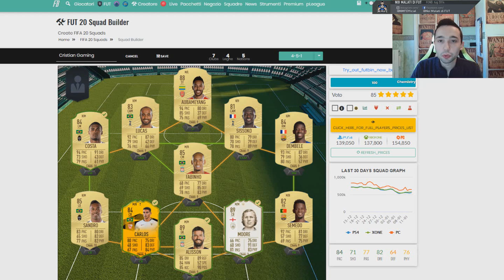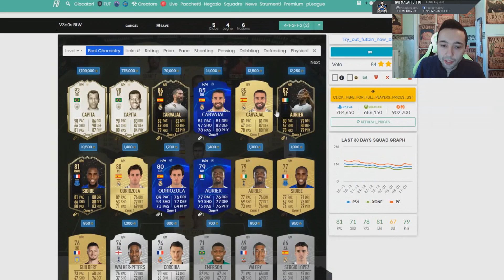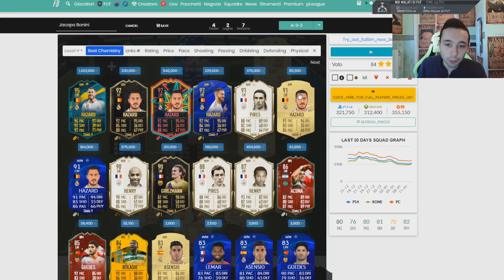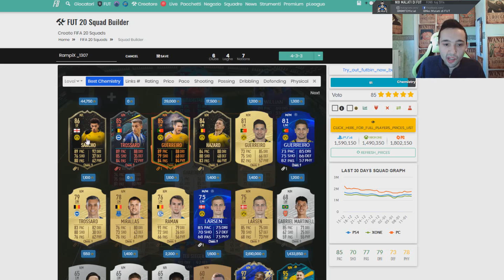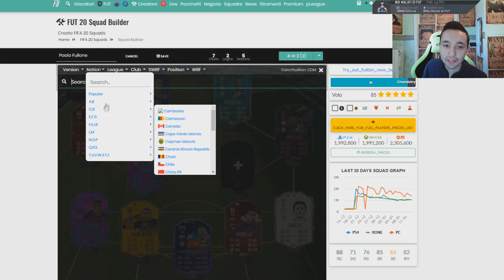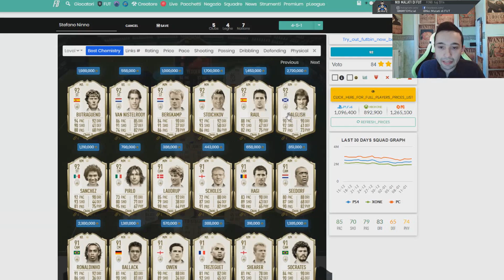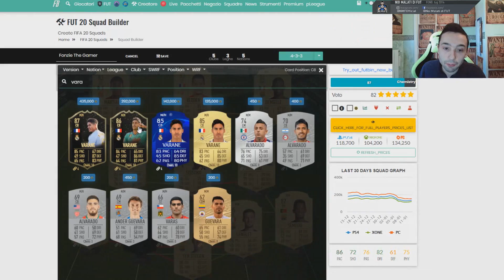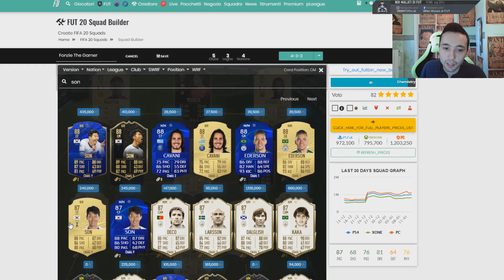SQUADRE DEGLI ISCRITTI | FIFA20 | Consigli per tutti #6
qui trovi quel che cerchi!

Inviateci la vostra squadra, tramite commenti oppure su instagram

Nuovi video ogni giorno alle 21:00!

noi malati di fut
nmf
fifa20
fifa 2020
fifa 20   football   kick  score  foot
soccer